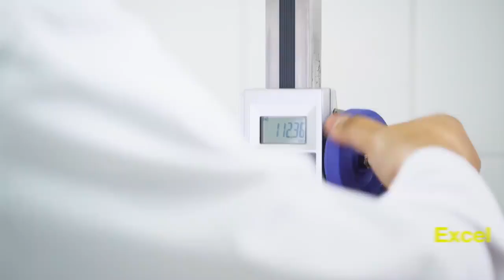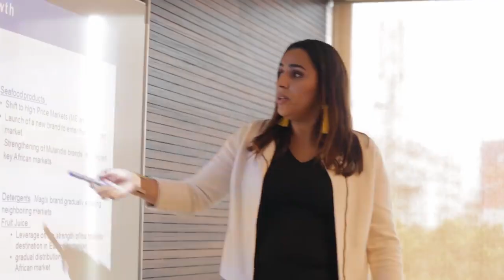Mutandis - Accélérateur de marques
Découvrez le groupe Mutandis, sa mission, vision et cœur de métier